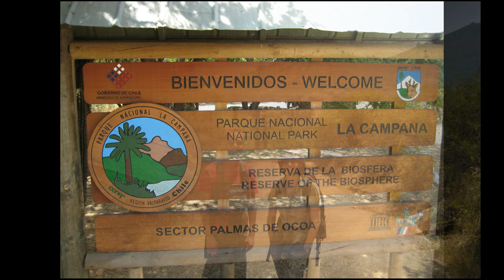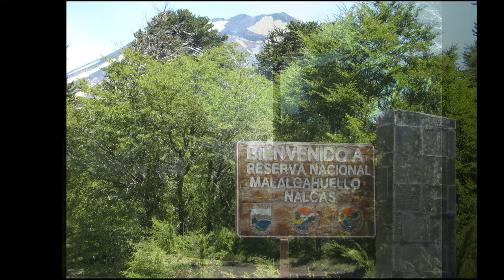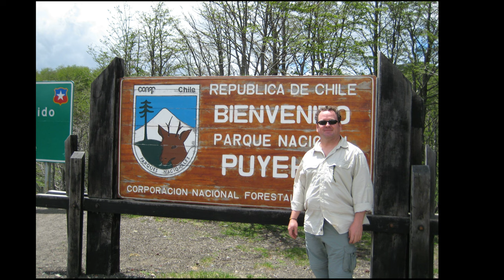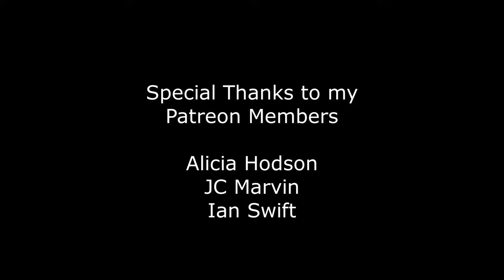Collecting insects 🇨🇱 Chile | v43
In January and December 2009, I participated in two expeditions to study longhorn beetles (Cerambycidae) in Chile. We visited regions VII-X. Video is mostly of beetles but also include a couple arthropods (scorpion, tarantula) and a few vertebrates (lizards, snake, mouse, etc.). See the complete taxonomic list below. Cerambícido cuerno largo, escarabajos longicornios, clasificación de insectos.

Timestamps & taxa:
0:23 - Longhorn beetle, Achenoderus octomaculatus (Cerambycinae: Compsocerini)
0:27 - Longhorn beetle, Chenoderus bicolor (Ceramb.: Cerambycinae: Unxiini)
0:31 - Jewel lizard, possibly Liolaemus sp.
0:35 - Longhorn beetle, Callisphyris macropus (Ceramb.: Cerambycinae)
0:39 - Longhorn beetle, Azygocera picturata (Ceramb.: Lamiinae: Acanthoderini)
0:43 - Longhorn beetle, Chenoderus tricolor (Ceramb.: Cerambycinae: Unxiini)
0:47 - Longhorn beetle, Hephaestion sp. (Ceramb.: Cerambycinae)
1:19 - Scarab beetle, possibly Hylamorpha sp. (Scarabaeidae)
1:35 - Stag beetle, Chiasognathus jousselini (Lucanidae), ♂
1:39 - Longhorn beetle, Thrichocalydon havrylenkoi (Ceramb.: Cerambycinae: Callidiini)
2:15 - Scarab beetle, possibly Brachysternus sp. (Scarabaeidae)
2:19 - Jewel lizard, possibly Liolaemus sp.
2:35 - Mouse
2:39 - False blister beetle (Oedemeridae)
2:43 - Jewel beetle, Conognatha sp. (Buprestidae)
2:48 - Weevil (Curculionidae)
2:51 - Longhorn beetle, Grammicosum flavofasciatum (Cerambycinae: Hesperophanini)
2:55 - Longhorn beetles mating (Ceramb.: Lamiinae)
2:59 - Weevil, possibly Rhyephenes gayi (Curculionidae)
3:03 - Scorpion (Arachnida: Scorpiones)
3:07 - Longhorn beetle, Calydon submetallicum (Ceramb.: Cerambycinae: Callidiini)
3:15 - Longhorn beetle, Acanthinodera cummingii (Ceramb.: Prioninae: Macrodontiini), ♂
3:23 - Longhorn beetle, Acanthinodera cummingii, ♀ partial specimen
3:39 - Jewel lizard, possibly Liolaemus sp.
3:43 - Spider (Arachnida)
3:47 - Longhorn beetle, Callisphyris macropus
3:51 - Jewel lizard, possibly Liolaemus tenuis, ♂
3:55 - Jewel beetles mating, Epistomentis pictus (Buprestidae)
4:07 - Snake
4:15 - Tarantula (Arachnida)

Photographs: Ian Swift & Gino Nearns
Video & editing: Gino Nearns